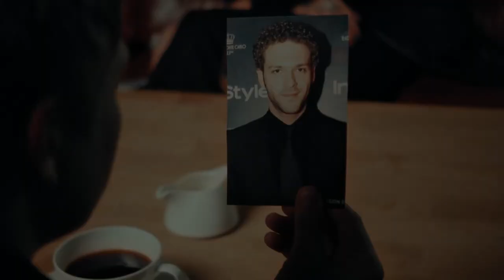БЕГЛЕЦЫ — Трейлер (2019)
Беглецы (2017)

Незадачливый всенародный любимец и поп-певец Алекс в компании киллера Степы и нимфоманки Насти убегают от нанятых продюсерским центром всемогущих убийц с крупнокалиберными автоматами и черным хаммером.

Россия, Латвия, реж.
(комедия)

В ролях: Евгений Ткачук, Равшана Куркова,  Константин Крюков, Максим Виторган, Алексей Маклаков, Анастасия Калманович, Олег Верещагин

• Делись трейлерами.